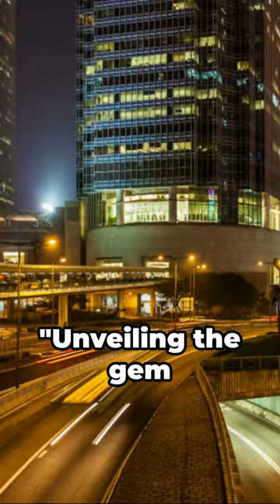Hong Kong Unveiled Your Next Travel Destination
Welcome to our latest video where we delve into the captivating allure of Hong Kong! Join us on a virtual journey as we explore the mesmerizing beauty and top attractions this vibrant city has to offer. From the iconic Victoria Harbour to the bustling streets of Mong Kok, get ready to be amazed by the sights and sounds of Hong Kong.

For a perfect stay, choose the best 5-star hotels in Hong Kong.

In this video, we will take you on a visual tour of the must-visit places, including the stunning skyline of Hong Kong Island, the cultural hub of Kowloon, and the picturesque Lantau Island. Whether you are a food enthusiast craving for dim sum or a nature lover seeking tranquility at Victoria Peak, Hong Kong has something for everyone.

                    Luxury hotels most loved by travelers:

+ Mandarin Oriental Hotel, Hong Kong - A family-friendly hotel in Hong Kong, adjacent to a shopping center and equipped with a full-service spa.

+ Hong Kong Island Shangri-La - Luxury hotel in the Central and Western District, connected to a shopping mall and equipped with 6 restaurants.

+ Lanson Place Causeway Bay Hotel Hong Kong - This upscale Belle Époque hotel is a short walk from Times Square Mall.

So, if you are looking for your next travel destination or simply want to experience the charisma of Hong Kong from the comfort of your home, this video is a perfect guide for you. 🌆

Hong Kong is a vibrant, modern city in China and one of the most dynamic and cosmopolitan tourist destinations in the world.

Book your stay at hotels closest to Hong Kong city center.

The city is known for its skyscrapers, markets, temples, parks and beaches.

The best time to visit Hong Kong is from October to December, when the weather is cooler and drier.

A strong point of Hong Kong is its ease of access, with a busy international airport and an efficient public transport network.

A weak point is the cost, as the city is one of the most expensive in the world. !

+For an economical stay, choose the best value hotels in Hong Kong.

Let's Travel  to Hong Kong, China